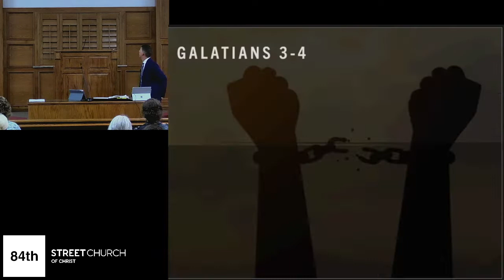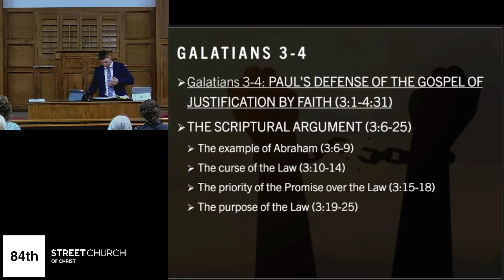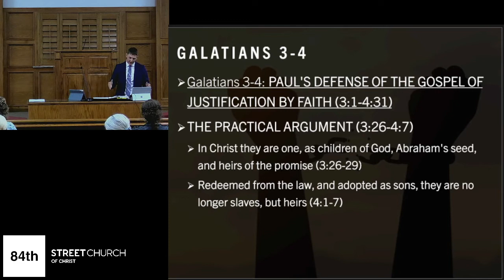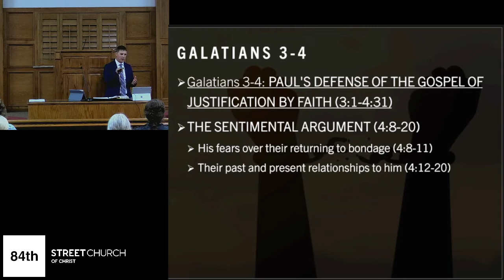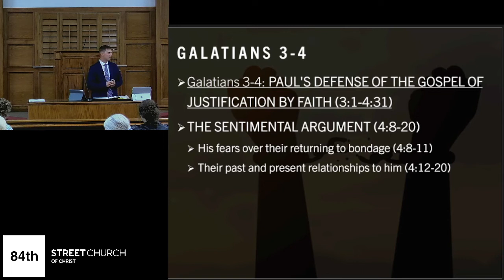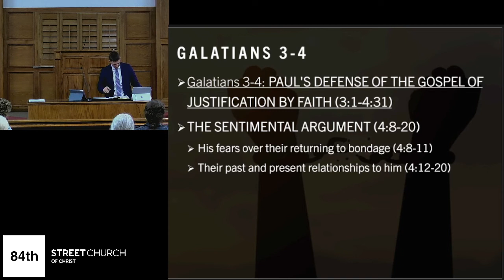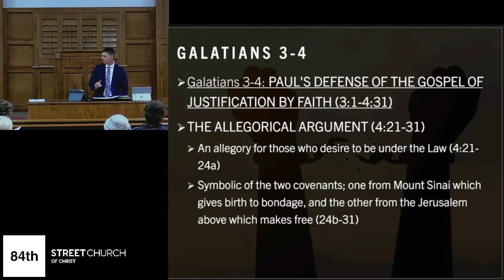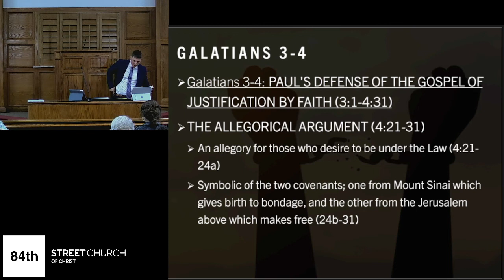Galatians- Lesson 4 - JT Carlson - September 18, 2022